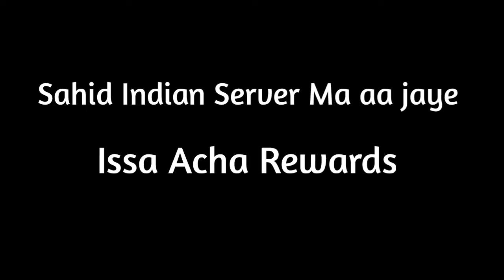FREE REWARDS WITH PINK DIAMONDS 😍 | HOW TO GET FREE PINK DIAMONDS IN FREE FIRE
Hello FAMILY ❤
️It's me EPIC FIREZ
I'm From J&K 🇮🇳

Free Fire Top Country :
1. Garena Free Fire India Live
2. Garena Free Fire Brazil Live
3. Garena Free Fire Thailand Live
4. Garena Free Fire Indonesia Live
5. Garena Free Fire Singapore Live
6. Garena Free Fire Pakistan Live
7. Garena Free Fire Nepal Live
8. Garena Free Fire Bangladesh Live

free fire dress combination for noob
dress combination in free fire without top up dress combination ff
dress combination for women
dress combination free
free fire died players
epic firez
Epic firez
free fire google Redeem Codes
free fire new event
ff feline
feline ff
Status Shorts
fff guild highlights
feline free fire
feline ff guild name
feline ff new guild
rare items in free fire

FFF family guild
free fire new glitch today
FF dress combination
no top up Player dress combination for no topup players
all ranked collection
I have in free fire top 5 most rare items in free fire
how to create server in free fire
free fire rare item in account
how to join feline ff guild
Funny Moments
Free Fire India Highlights
Free Fire Next Diamond Royale
Weapon Royale
Incubator Royale
Collections Evo Guns
Faded Wheel Bundles
Diamonds Gun Skins
Rex
Free Fire short Whatsapp Status Tamil
Tik Tok Tamil
Lol boi
NOOB TO PRO JOURNEY
LVL 100 OVERCONFIDENCE
fairy 2m
DR POO LIVE
REX TWO SIDE GAMER
RAISTAR GYAN GAMING
DESI GAMER
X ANGLE
7x watt
Rex
free fire
TOTAL GAMING
WL JACKY
lpt noob
Asin Army
Assassins Army
Desi Chhora_Yt
Desi Gamers
Broken Joystick
Classy FreeFire
MEG DREECO FF
UnGraduate Gamer
GW MANISH